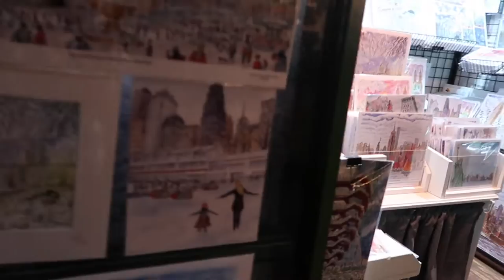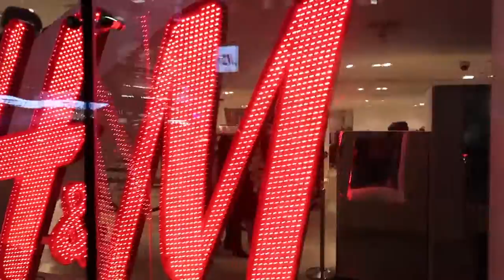NYC Christmas Market, Bryant Park Manhattan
Been to Bryant Park, Festive Christmas Market and Ice rink located at Manhattan, New York.